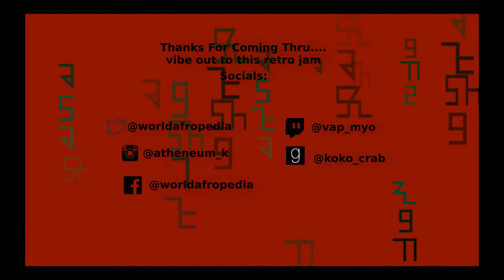Episode: 02 - Aftermath (1997) By Levar Burton (No Spoilers)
On today's episode of Koko's atheneum, we review Aftermath by levarburton. This book is for sure in my top 10, I don't know where it places but its there.

*race war
*anti-blackness
*future technoligy
*powerful Black women
*dystopia

Aftermath is a fun read, that hasn't been recognized like it should. Did you know that Levar Burton wrote a legit scifi book in the late 90's

Koko's Atheneum
Socials: